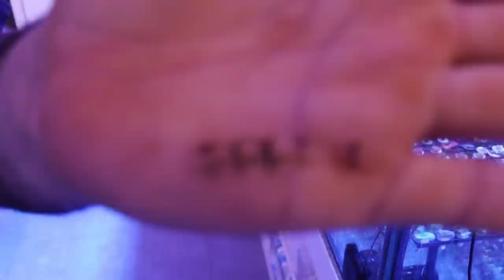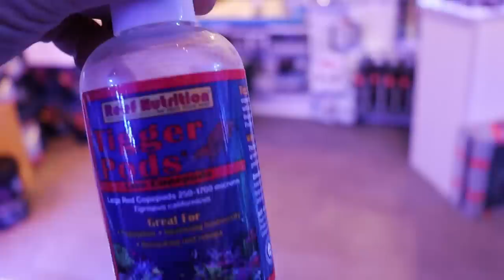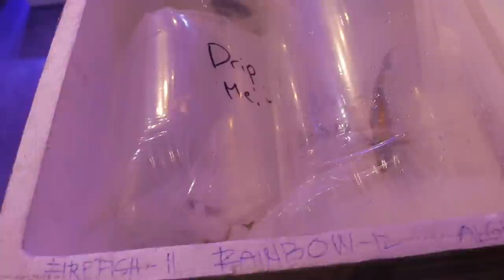Crazy Ocean Life Unboxing Video With Dr. Moe